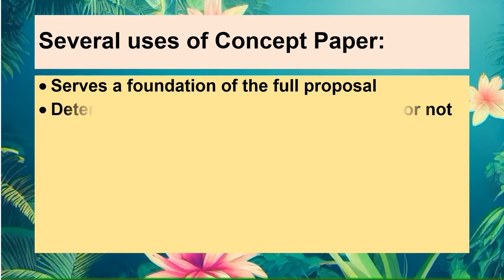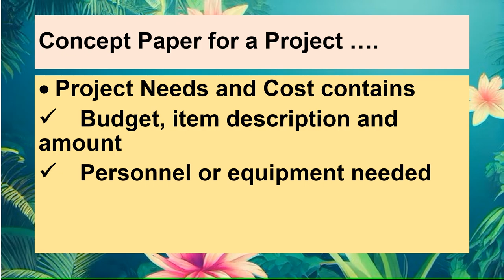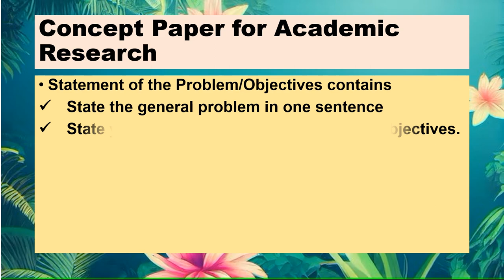Defines what a concept paper is I EAPP